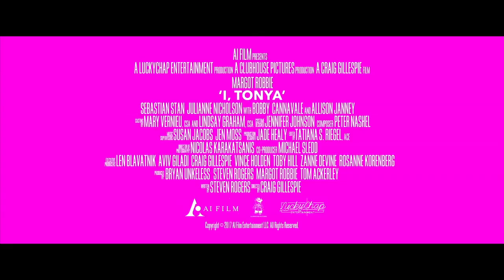MOI,TONYA - avec Margot Robbie - Bande-Annonce VOST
Bande-Annonce VOST de Moi, Tonya de Craig Gillespie avec Margot Robbie, Sebastian Stan, Allison Janney.  Sortie le 21 février 2018.

Synopsis :  En 1994, le milieu sportif est bouleversé en apprenant que Nancy Kerrigan, jeune patineuse artistique promise à un brillant avenir, est sauvagement attaquée. Plus choquant encore, la championne Tonya Harding et ses proches sont soupçonnés d’avoir planifié et mis à exécution l’agression…